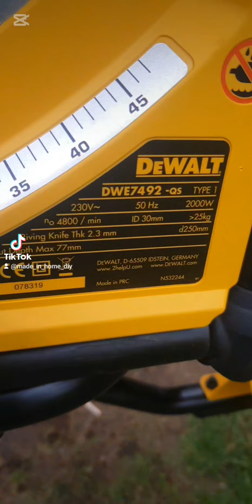Unboxing and testing of the 16-tooth CMT sawblade # maple testing